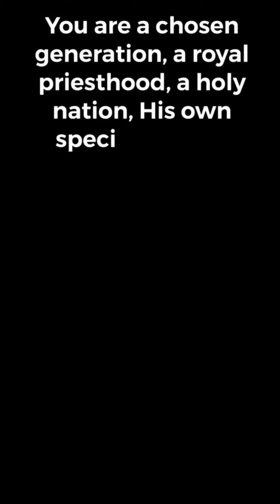A Call to Righteousness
You are a chosen
generation, a royal
priesthood, a holy
nation, His own
special people,
that you may
proclaim the
praises of Him
who called you
out of darkness
into His marvelous
light; who once
were not a people
but are now
the people of God.

1 Peter 2:9-10